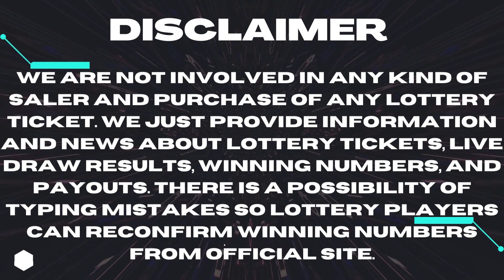Gimme 5 Lottery June 16 2023 – Next Estimated Jackpot Prize $100,000 - Winning Numbers - Live Draw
Today June 16, 2023, Find here uploaded Next Gimme 5 Lottery Results, Top payouts, and winning numbers for today and past 30 days in this video.

The Multi State Lottery Association (MUSL) releases Next Gimme 5 June 16, 2023, results for today. The Multi-State Lottery always conducts Gimme 5 live drawings every day, at 07:00 p.m., EST.